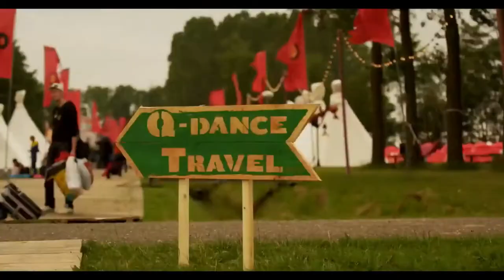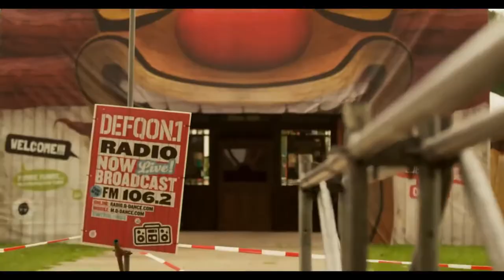31 Angel & Fuzya - Beaver (Official Music Video)